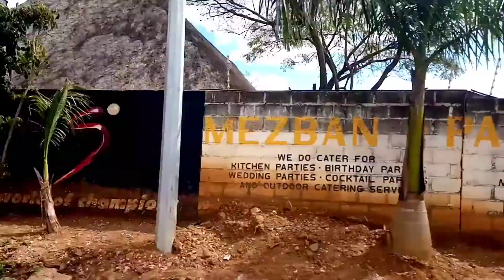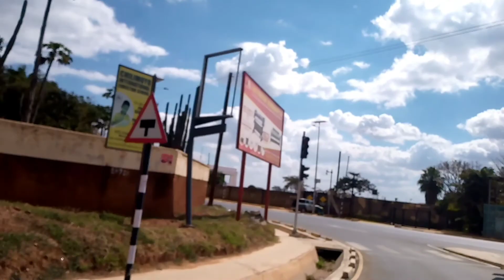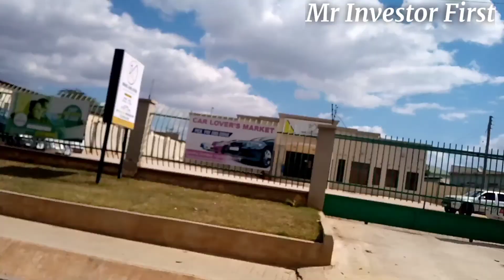Kabulonga Tour in Lusaka, Zambia🇿🇲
TakeMeTo

Business Links:
COMING SOON

Tip;
My Bitcoin Wallet Address: 3FJrEiL7XWsipRYPDFB8PwKjUv5V8ghT55

My Ethereum Address: 0x3F0C140716e2324Dd89B0b4A19e6062eC0EcBC9f

Nothing I state, share, express, or allude to should be considered professional advice or recommendations of action. This channel is intended for educational and entertainment purposes only. All content contained within is whole just my own opinion and experience. Consult a professional for travel-related questions you may have.